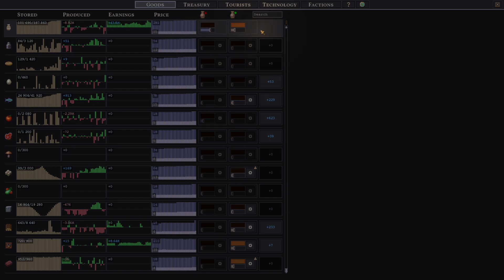Fishers Warf | Songs of Syx v0.65 songsofsyx Ep. 56